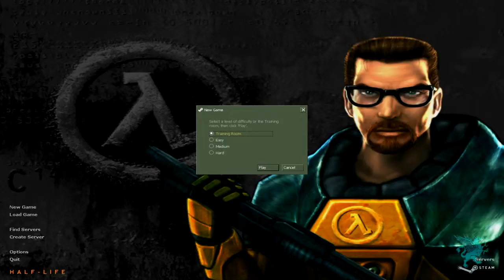Rex Plays: Half-Life #1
I was just chilling, and suddenly I got transported to some alien world!!!